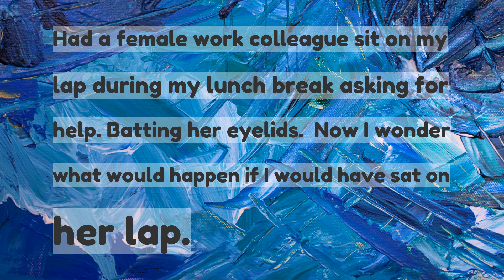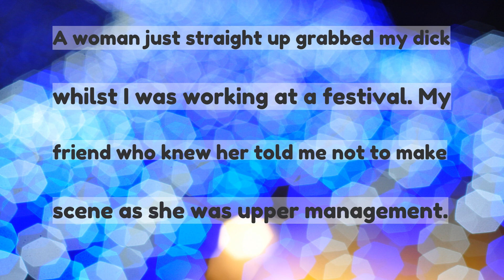Men what kind of low grade sexual harassment do you face on a daily basis